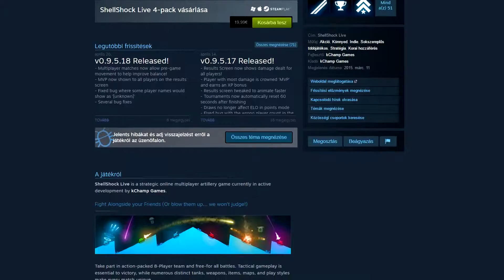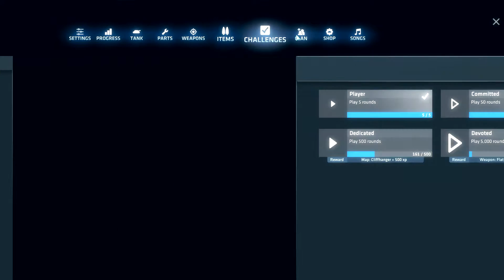Olcsó Steames Játékok Sorozat #6 - ShellShock Live